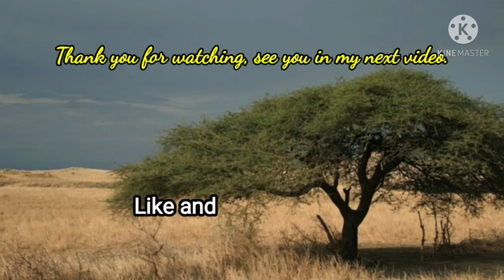Cheetah is the fastest land animal. / AnimalZ worlds ( animals A-Z ) March 24, 2021.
The scientific name is Acinonyx jubatus.Status is vulnerable, the population is decreasing. Its speed is an average of 65 mph. It is really built for speed having a light body, thin legs, and the tail is used for balance when it is running.
In 1987, the first major research project to outline cheetah conservation strategies happened.At present times conservation of these animals is happening. In 2016, They declared the cheetah as endangered. While in Asia particularly in Iran, the third phase of the Iranian cheetah strategic planning was drafted in 2018.

All photos and videos are under creative commons. Credit to the following owners;